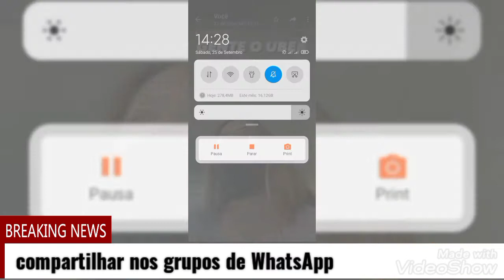Motorista tira 20.000 no aplicativo